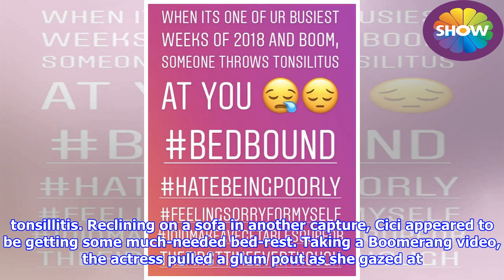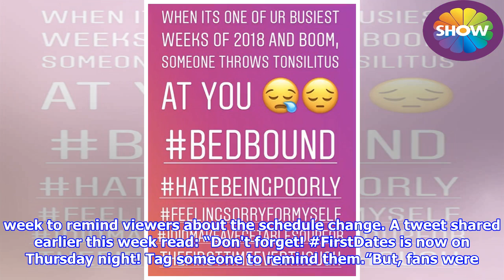First Dates cast: Cici Coleman updates fans on Instagram after SHOCK show switch-up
► The 30-year-old regularly treats her 87,500 Instagram followers to selfies as she keeps fans updated...